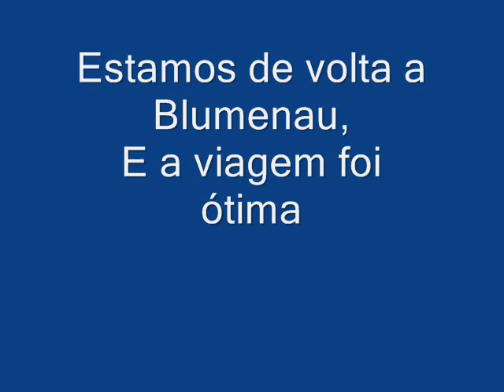FINAL DE SEMANA NO SUL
Neste fim de semana conhecemos, Imbiruba, Ibiraquera, Porto da Vila, Imarui, Laguna e Interior Rio D'una. Valeu o passeio...Adalberto Ramos da Rosa